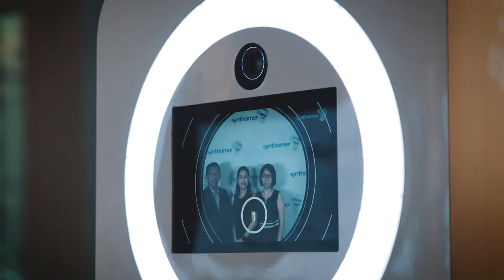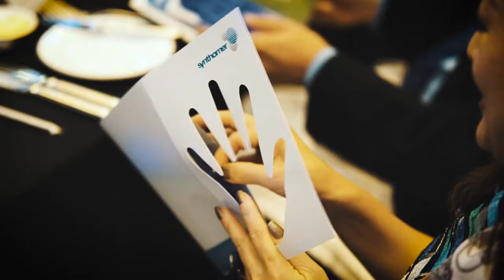Synthomer - Launch Of New Latex Innovation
Keynote Presentation & Product Launch